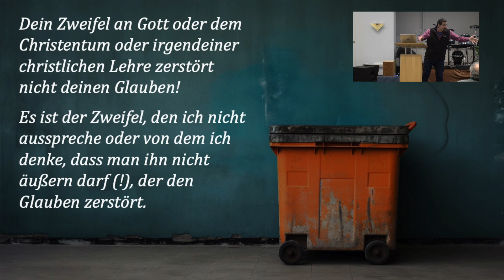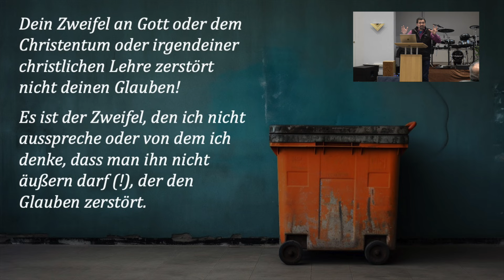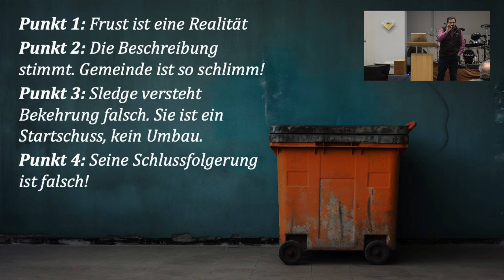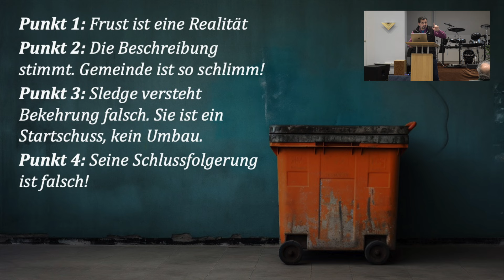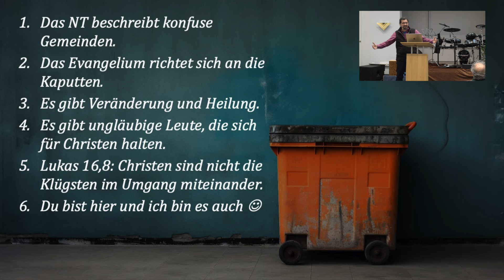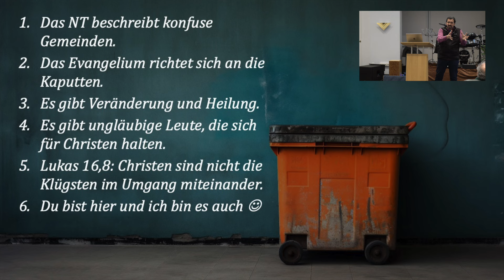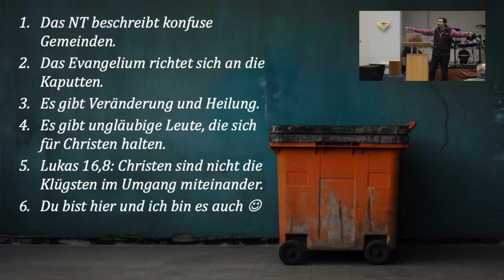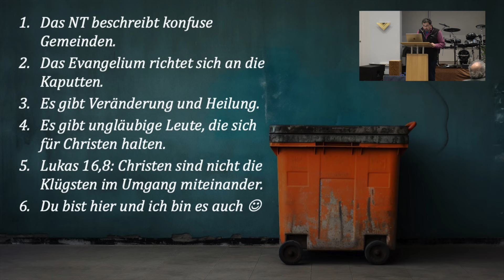Wirf deinen Glauben weg! | Teil 1 | Jürgen Fischer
In dieser Predigt starte ich eine Mini-Reihe (vier Predigten) zu dem Buch: Four disturbing questions with one simple answer. – breaking the spell of christian belief; von Tim Sledge.

© [xartproduction] /Adobe Stock